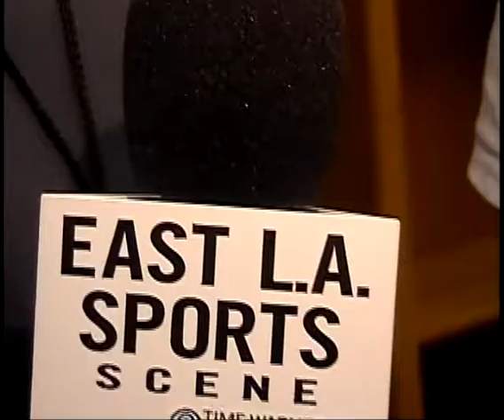Josh Pinkard -USC Trojans vs San Jose St -Post Game Interview-9-5-09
USC Trojans..56...San Jose St..3  ..Final ..9-5-09